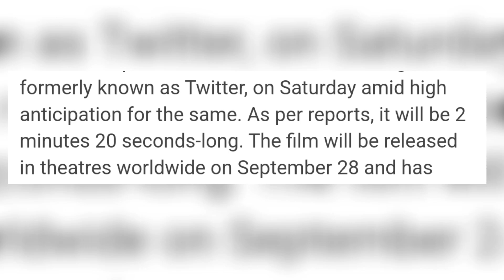Salaar Trailer Update 💥 Salaar Advance Booking Report | Shruti Hassan Character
Salaar Trailer Update
 Salaar Advance Booking Report
Shruti Hassan Character
Salaar Shooting Update
Prabhas Salaar Updated Shooting
Prabhas Salaar Shooot
Salaar Trailer Hindi
Salaar Trailer Time
Salaar Trailer Released Time
Salaar Exact Release Time
Prabhas Salaar Trailer
Salaar Bib Trailer Update
Salaar Trailer Loading
Salaar Trailer Released